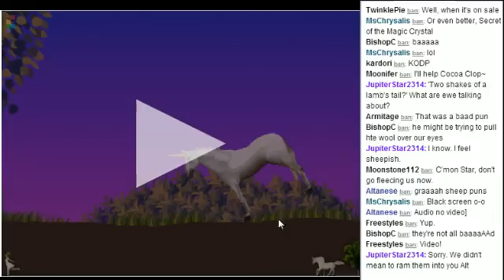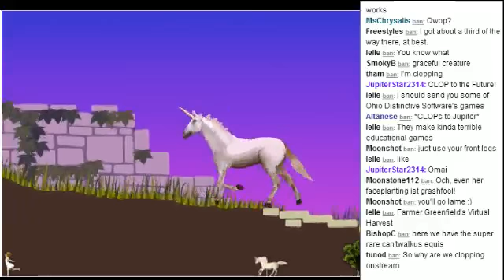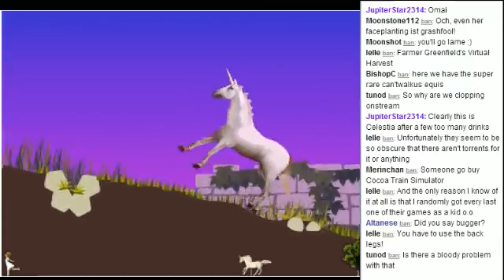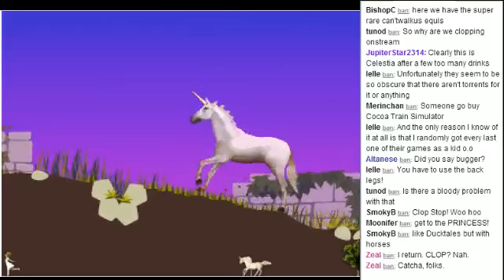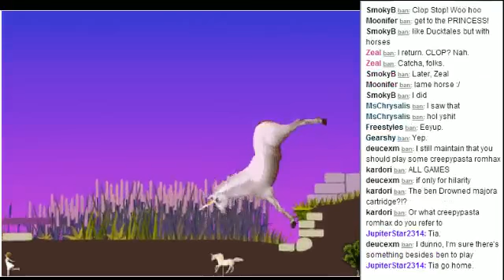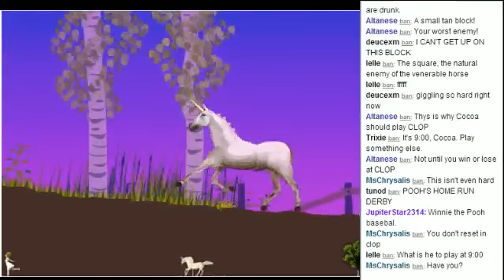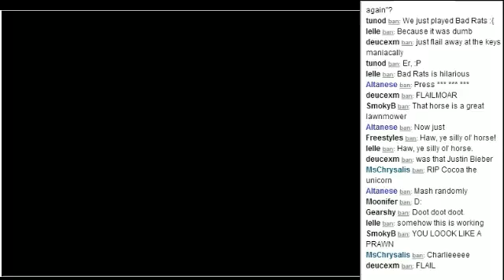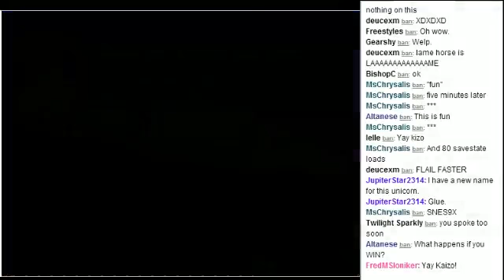CLOP - Because Everything's Better With Ponies